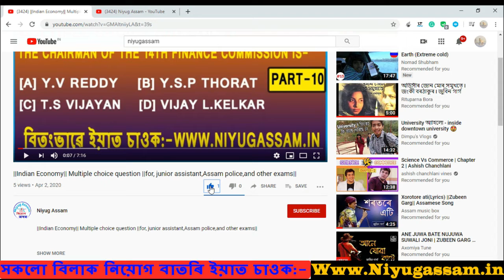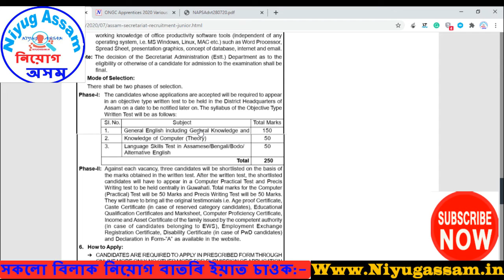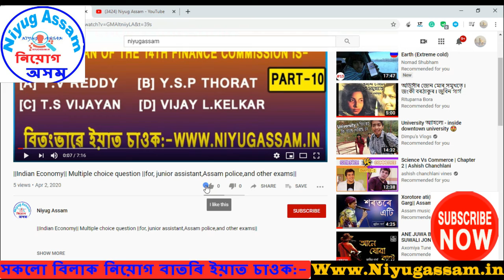||170 post apply is going on|| Assam Jobs ||Assam Govt Jobs ||Assam Secretariat Recruitment||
ধন্য়বাদ।